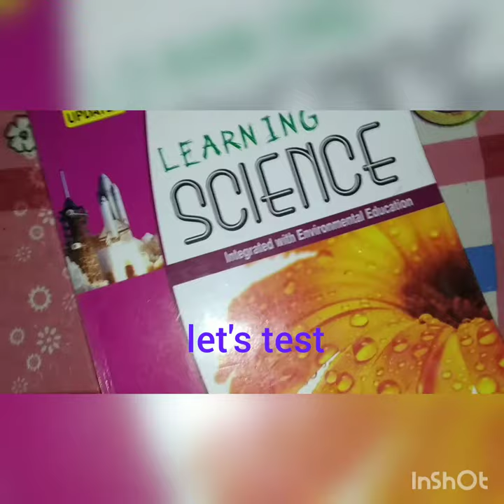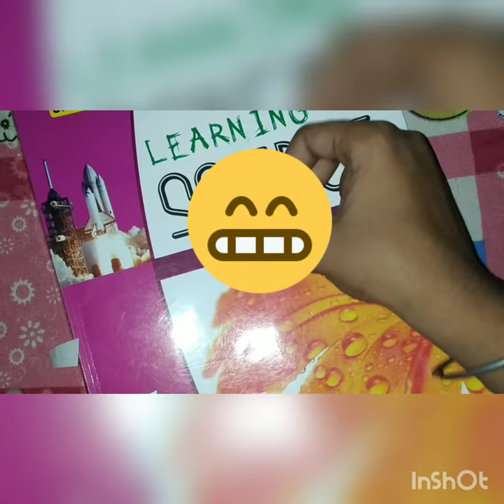How to make foam stickers | foam sticker |DIY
how to make foam sticker  diy